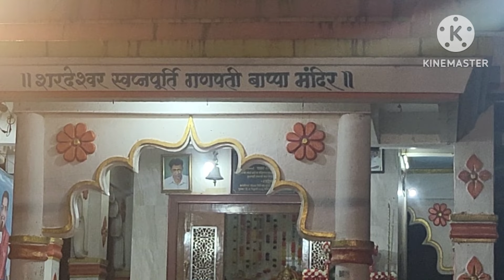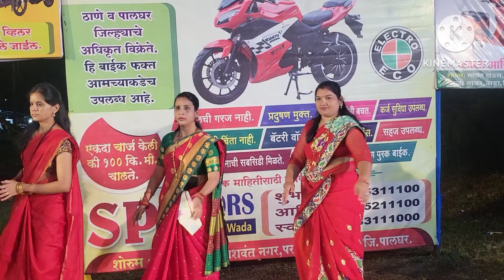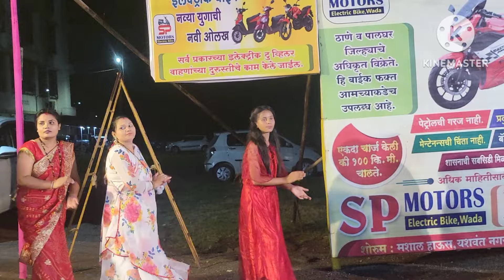MASHAL शरद नगर - वाडा येथील नवरात्रौत्सवातील गरबा नृत्य अवश्य पाहा